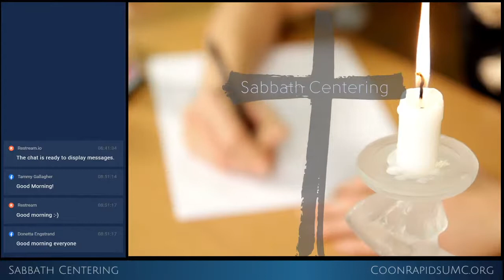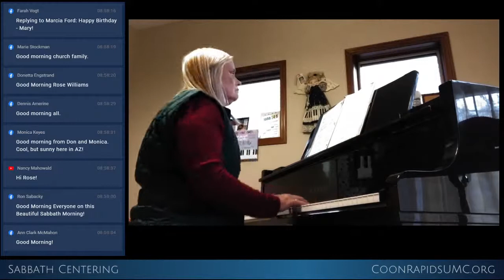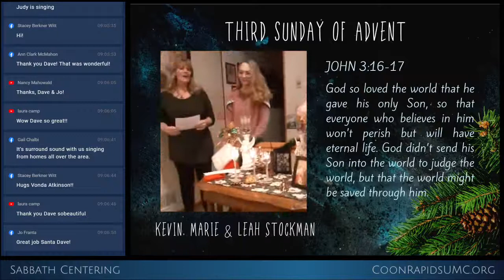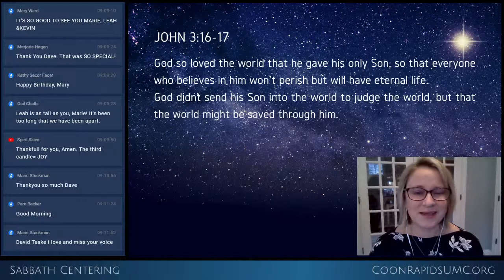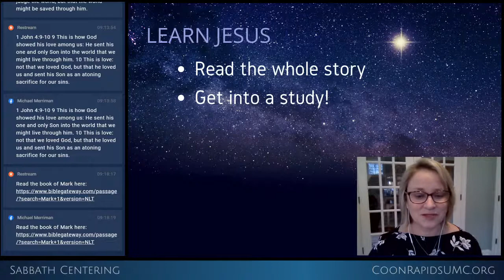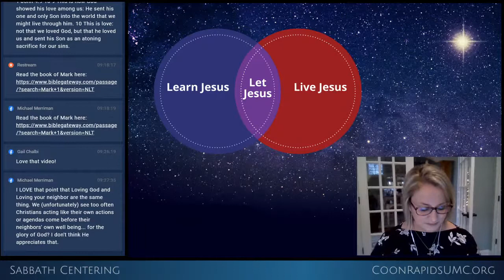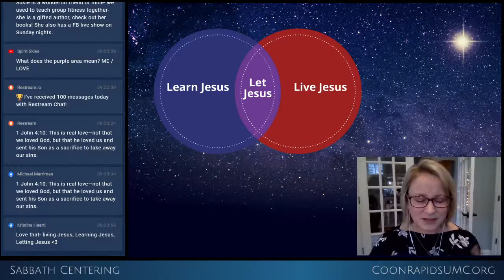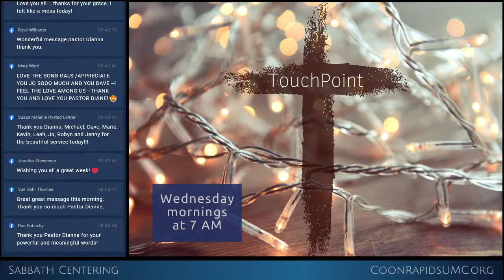Sabbath Centering, Dec. 13, 2020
Join us! Pajamas encouraged :-)